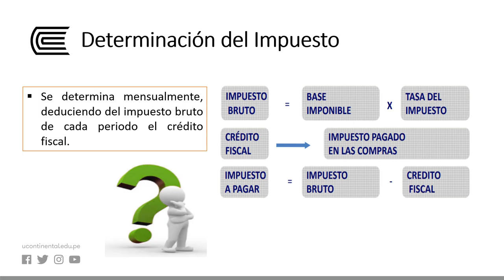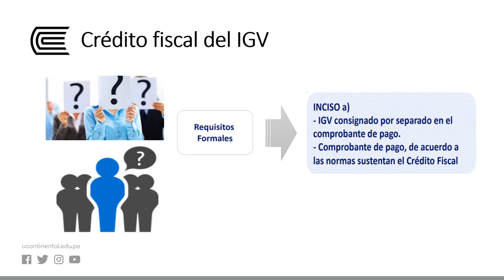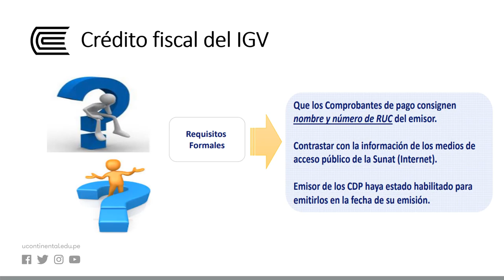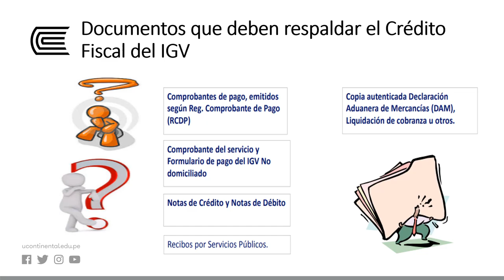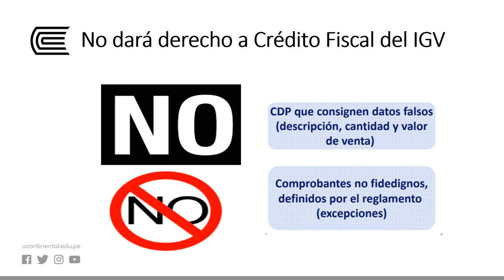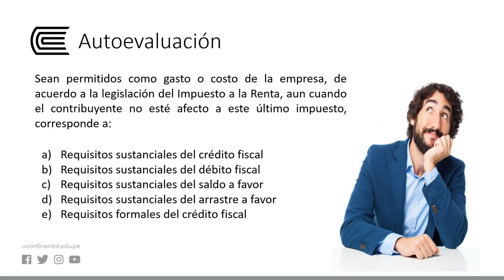Generalidades del Crédito Fiscal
Imposición al Consumo  - Semana 09